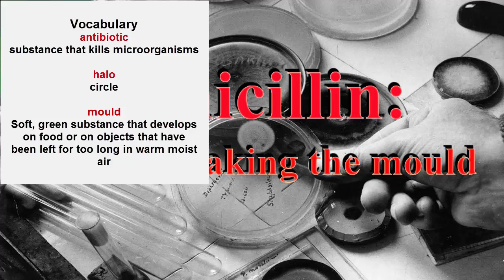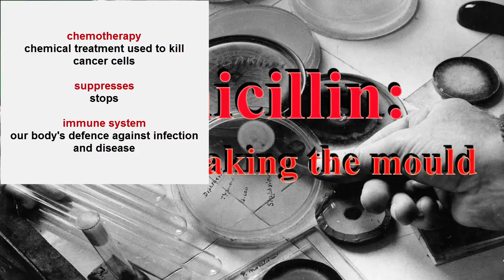Penicillin: breaking the mould_BBC 6 minutes English _2016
Alice and Neil discuss penicillin, the so-called wonder drug discovered in 1928 by Alexander Fleming. They talk about Neil's sore toe, mouldy coffee mugs, and why drug companies should be looking at ways to extend the lifespan of antibiotics and find new ones